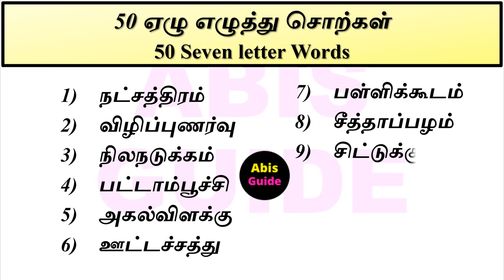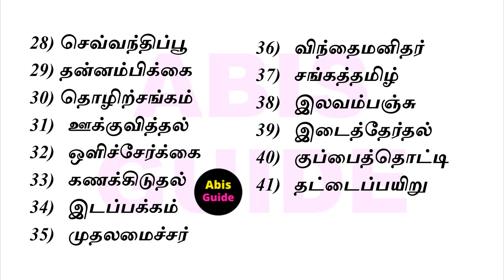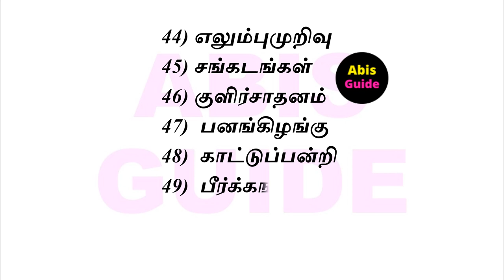ஏழு எழுத்து சொற்கள் 50 | 7 letter words in tamil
ஏழு எழுத்து சொற்கள் 50 | 7 letter words in tamil | 7 letter words in tamil 50 words | 7 letter words tamil 100 | seven letter words in tamil | ஏழு எழுத்து சொற்கள் | ஏழு எழுத்து சொற்கள் தமிழ் |